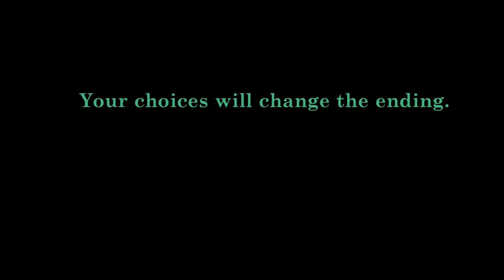the World According to Girl Switch version Launch Trailer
the World According to Girl is now available on Nintendo Switch
The World According to Girl is an adventure game that combines a deck-build roguelike game and a caring game that turns a nobody girl into the savior of the world. Japanese indie game developer yondray launched the game on Steam in February 2022 and attracted attention for the unique worldview of the game, with its story of a girl destined to save mankind and its strategic deck construction.
Now, to bring the World According to Girl to even more gamers, AMATA Games, which was in charge of multilingual localization and porting and distribution to Nintendo Switch and Xbox One / Xbox Series X|S, today launched downloads and distribution on Nintendo eShop and Microsoft Store (Xbox).

Factsheet
Title: the World According to Girl  (Japanese Title: 世界の為の全ての少女)
Genre: Deck-building roguelike caring adventure game
Supported Hardware: Nintendo Switch, Xbox One, Xbox Series X|S
Distributing Stores (Download only):
Number of Players: 1
Online Play: No online play is available.
Languages supported: Japanese, English, Spanish, Portuguese, French, German, Simplified Chinese, Traditional Chinese
Price: 9.99USD~ (Prices may differ across stores/regions)
Release Date: February 15th, 2024.
Rating: IARC 3+
Developer: yondray
Publisher: AMATA K.K.